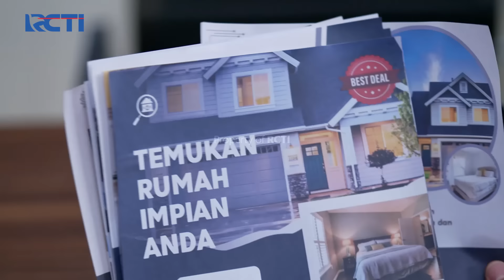Panik! Yasmin Tahu Alisya Menabrak Pras | CINTA YASMIN | EPS.101 (2/3)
Grand Prize yang akan diundi di akhir periode program:
- 1 Unit Toyota Fortuner 2.7 SRZ
- 1 Unit Hyundai Stargazer 1.5 IVT

Yasmin datang menemui alisya dan memberitahunya kalau ia tahu alisya menabrak pras, kemudian alisya panik dan bingung harus menjawab apa.